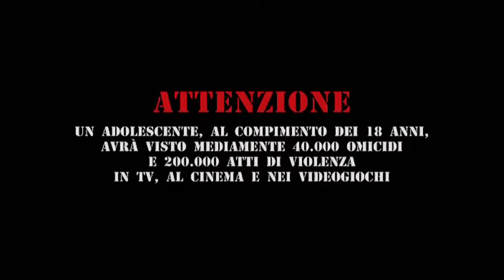I want to be a soldier - Trailer ufficiale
Regia: CHRISTIAN MOLINA
Cast: FERGUS RIORDAN, BEN TEMPLE, ANDREW TARBET, JO KELLY, DANNY GLOVER, ROBERT ENGLUND, VALERIA MARINI, CASSANDRA GAVA, jOSEPHINE BARNES, JOAN HOSTENCH, LUKE DENTON, CAMERON ANTROBUS, THOMAS RIORDAN
Sinossi
I want to be a soldier é la storia di Alex, un bambino di dieci anni affascinato dalla violenza che vede in televisione e nei videogiochi. Alex inizia ad avere problemi di comunicazione con i suoi genitori e con i compagni di scuola e per questo inizia a chiudersi in se stesso, inventan- dosi due amici immaginari: l'astronauta Capitano Harry e il suo alter ego, il Sergente Cluster.
Quando sua madre partorisce due gemelli, Alex inizia a sentirsi solo, trascu-
rato, quasi messo in disparte dall'arrivo dei fratellini. Tradito e ferito, riesce a far sì che suo padre lo ricompensi con qual- cosa che aveva sempre desiderato: una televisione nella sua stanza. Attraverso la televisione, Alex scoprirà un mondo nuovo tanto da sentirsi completamente affascinato da tutto ciò che vede. L'elemento catalizzatore della storia sarà questa crescente ossessione per le immagini di guerra e distruzione.
DAL 12 OTTOBRE 2011 AL CINEMA